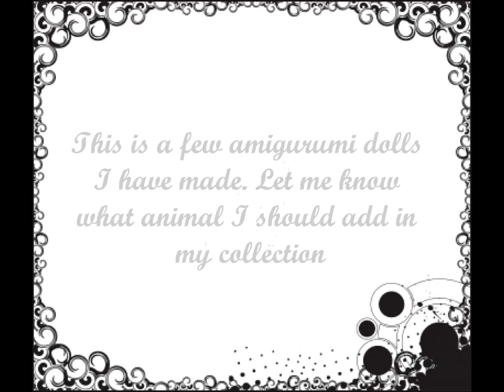Amigurumi : What to do next 4#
Just need some help and ideas on what animal to make next.Please comment down below. one animal per comment so ppl can vote it :) or i will just pick which i like the most:)

http:/